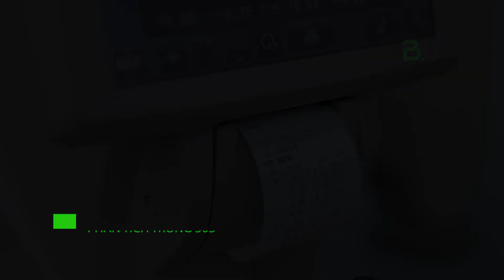Đây là những gì máy đo mắt cận giúp người đeo yên tâm có nên đo mắt ở cửa hàng kính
Máy đo mắt tự động là thiết bị đo khám mắt chất lượng cao, cho kết quả nhanh và chính xác nhất, giúp bạn có được một chiếc kính chuẩn đúng độ, mang dễ chịu, thoải mái và bảo vệ mắt an toàn hơn

◼️ Mắt kính Titan sử dụng máy đo mắt tự động của thương hiệu Topcon
➖ Topcon là Tập đoàn của Nhật Bản được thành lập năm 1932 có trụ sở chính tại Tokyo – Nhật Bản.
➖ Tại châu Á, Topcon giữ vị trí số 1 nhờ sự đột phá mạnh mẽ về công nghệ, các thiết bị xây dựng, nông nghiệp, y tế và trong đó có máy đo mắt tự động
➖ Các Thiết bị đo đạc của Topcon mang đầy đủ những tính năng hiện đại nhất, thân thiện dễ sử dụng và có hiệu suất cao.
➖ Giúp cho người dùng giảm đáng kể thời gian làm việc, đồng thời nâng cao độ chính xác, độ tin cậy lên gấp nhiều lần

◼️ Cho kết quả nhanh chóng với máy đo mắt tự động, chỉ trong 30s
➖ Máy đo mắt tự động chỉ cần 30s đo lường sẽ cho ra các chỉ số chính xác nhất về tình trạng mắt của bạn
➖ Bạn hoàn toàn có thể an tâm khi đi khám mắt và đo cắt kính
➖ Sẽ sở hữu chiếc kính tốt, chất lượng, đồng thời trải nghiệm quá trình đeo kính dễ chịu và bảo vệ mắt an toàn hạn chế tăng độ

◼️ Các thiết bị đo khám mắt khác tại Mắt kính Titan
➖ Thiết bị đo khúc xạ NiDek-Ark-1S: Cũng là một dòng máy đo mắt tự động của Nhật, với các tính năng mang tính công nghệ cao, cho kết quả nhanh, chính xác và tối ưu nhất
➖ Máy đo độ của tròng kính, máy chấm tâm Huvitz của Hàn Quốc: Xác định chính xác số độ của tròng kính và đo khoảng cách đồng tử dễ dàng.
➖ Máy mài tự động NiDek Le – 1200SX của Nhật: Mài kính hoàn toàn tự động, chính xác đến từng đường nét nhỏ nhất và chỉ tốn 8 phút đồng hồ cho một cặp kính
👉 Mắt kính Titan luôn hướng tới sự an toàn, chất lượng và tốt nhất cho người dùng

➖ Có kinh nghiệm 10 năm làm kính, với đội ngũ kỹ thuật viên trên 5 năm kinh nghiệm, đã đo khám và cắt kính cho trên 30.000 lượt khách hàng khác nhau
➖ Những sản phẩm tròng kính đều đến từ những thương hiệu nổi tiếng có uy tín tại Việt Nam và trên thế giới như Chemi, Hoya, Essilor, Excelite….
➖ Cùng với các thiết bị công nghệ hiện đại như máy đo mắt tự động, máy chấm tâm, máy mài tự động… cho ra một cặp kính tốt và chất lượng
👉 Cửa hàng Mắt kính Titan cam kết cho đổi trả và hoàn tiền lại tròng vòng 10 ngày sau khi cắt kính, nếu bạn gặp vấn đề gì không ưng ý

🏠 Cơ sở 1: Số 503 Điện Biên Phủ, phường 3, quận 3, TP.HCM
🏠 Cơ sở 2: 872/25/40 Quang Trung, P. 8, Q. Gò Vấp, TP. HCM
🏠 Cơ sở 3: Tổ 6, Khu phố 6, Phường Linh Trung, Quận Thủ Đức, TP HCM
🏠 Cơ sở 4: 626 Điện Biên Phủ, Phường 22, Quận Bình Thạnh, TP.HCM
🏠 Cơ sở 5: Lầu 2 - 166 Nguyễn Văn Thủ, Phường Đakao, Quận 1, TP.HCM
NHỮNG VIDEO ĐƯỢC QUAN TÂM NHẤT:

✔️ Máy Mài Kính Tự Động - Thẩm Mỹ Hơn - Chuyên Nghiệp Hơn - Chỉ Có Tại Mắt Kính Titan

✔️ Quy Trình Đo Mắt Và Giao Kính Tại Mắt Kính Titan - 503 Điện Biên Phủ TPHCM

BU - MẮT KÍNH TITAN là kênh chia sẻ những kiến thức về mắt kính titan, kính thuốc, kính cận sài gòn để đem lại đôi mắt sáng cho học đường và quyết tâm mang lại cuộc sống hạnh phúc cho toàn thể xã hội.
Cám ơn các bạn đã theo dõi kênh BU - MẮT KÍNH TITAN, các bạn đừng quên nhấn nút đăng ký kênh cũng như Like, Share and Comment để cho BU - MẮT KÍNH TITAN biết thêm thông tin để làm những video tốt hơn bạn nhé!